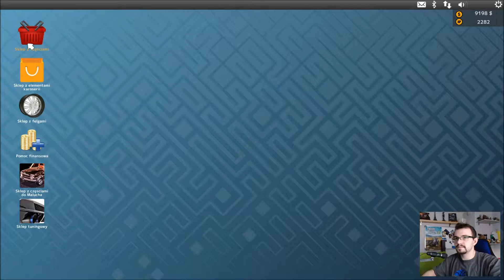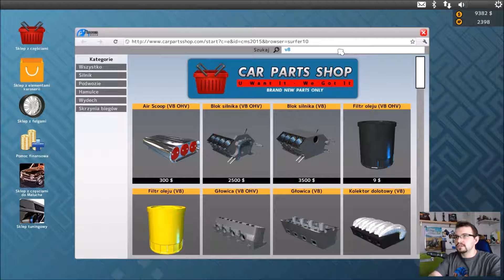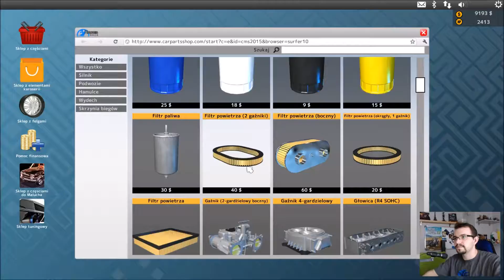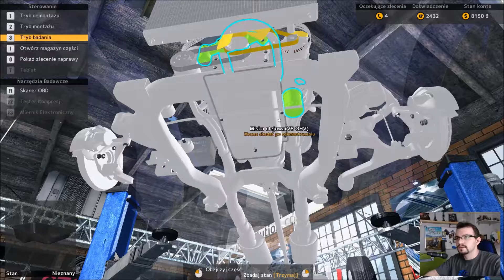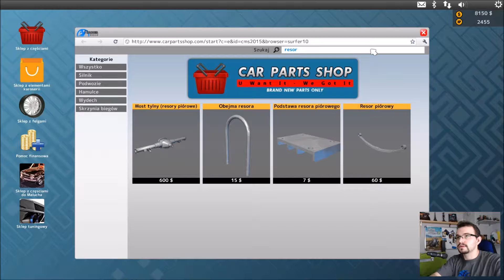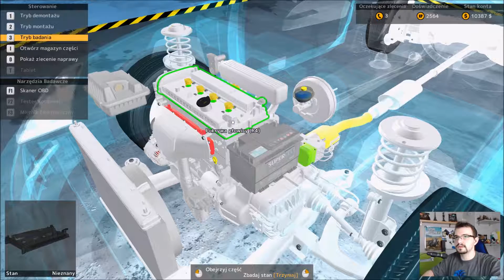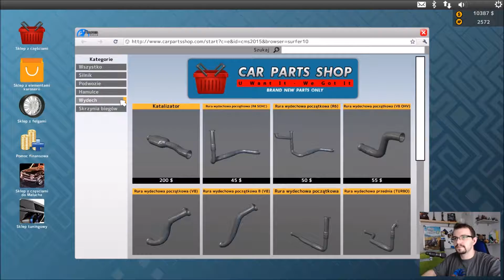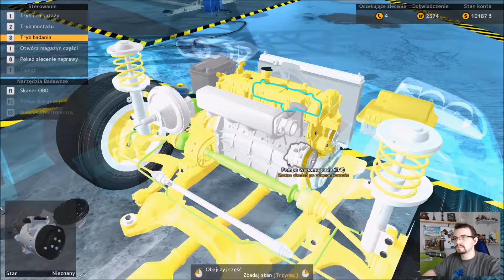🎅 Car Mechanic Simulator 2015 PL #3 🎅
Wracam po formacie :) Ten odcinek był nagrany jeszcze prze formatem ale dopiero teraz go wrzucam.